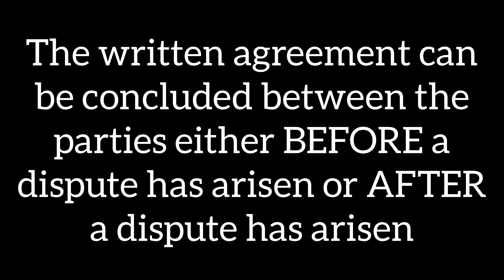Brief Guide to Arbitration Process/proceedings;Basics (2);Arbitration Act 1940: Quick Review:Part 19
This is part 19 of the series of Revision lectures on the Arbitration Act 1940.